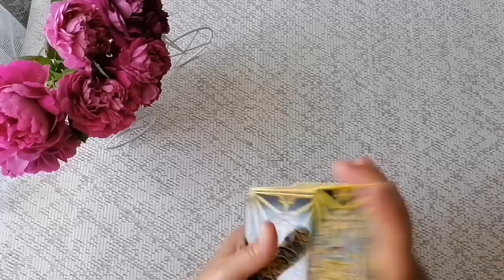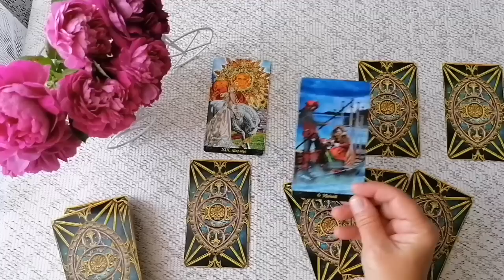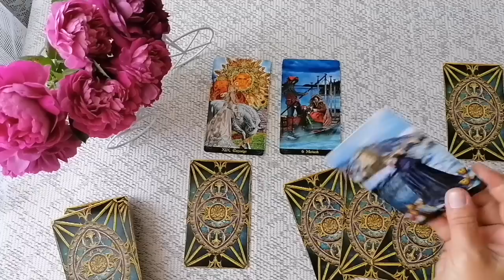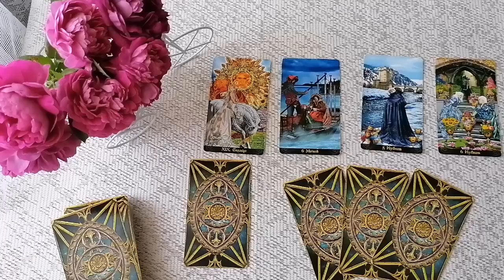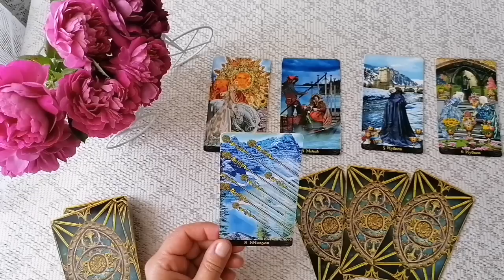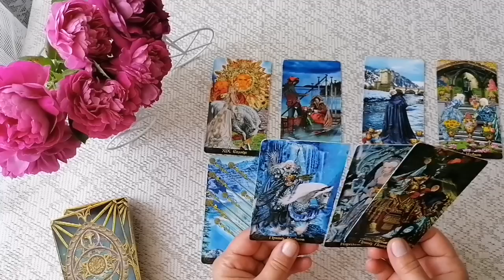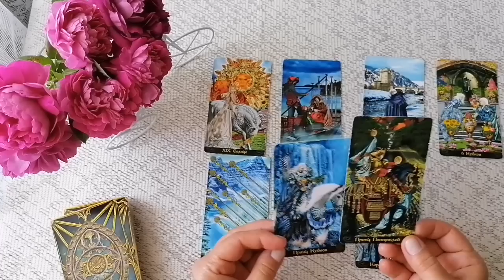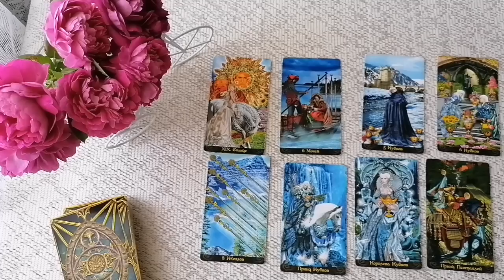КОЗЕРОГ🌈СОБЫТИЯ ДО КОНЦА ИЮНЯ 2023🍀ЧТО ПРИДЁТ? ЧТО УЙДЁТ?💖ГОРОСКОП ТАРО Ispirazione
Таро Прогноз Гороскоп «СОБЫТИЯ ДО КОНЦА ИЮНЯ 2023. ЧТО ПРИДЁТ? ЧТО УЙДЁТ?».